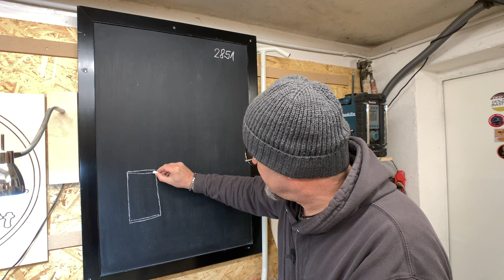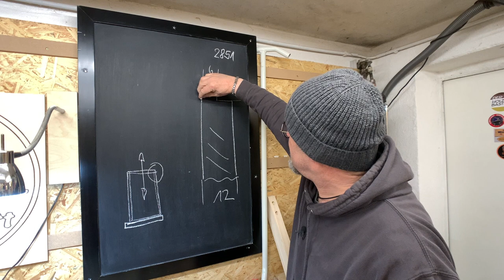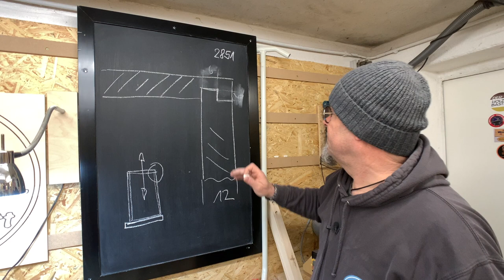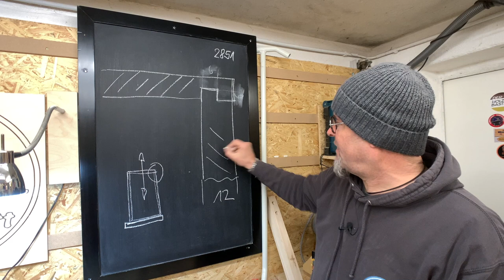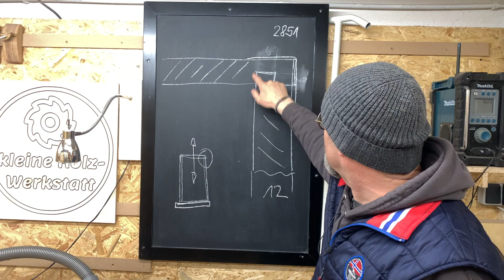kompletten Frästisch # 4⎜Schubladen auf einfachste Art bauen⎜Finale ⎜kleine holzwerkstatt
im 4. und letzten Teil der Videoreihe kompletten Frästisch bauen werden wir die Schubladen auf einfachste Art bauen. Dabei hilft uns ein Nut-und-Feder-System. Diese Art Schubladen zu bauen garantiert Euch ein winkeliges und maßhaltiges Ergebnis. Ein Verdrehen der Schubladenwände ist ausgeschlossen was die Sache super präzise macht. Gerade bei der Verwendung von den Schubladenauszügen, die ich verwende, ist das ein Vorteil.

Also - viel Spass beim Video
Euer Michael

🔻 Mein Werkzeug*:

🔻 Elektrowerkzeuge und Zubehör*:
Akkuschrauber Makita
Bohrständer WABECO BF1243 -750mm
Deltaschleifer DTS 400 Festool
Dominofräse Set Festool
Domino Dübel-Set Festool
Elektrohobel Makita
Flachdübelfräse Makita
Führungsschiene Bosch
Führungsschiene Bosch
Forstnerbohrer FAMAG
Gratfräser 14 Grad ENT
Holzbohrer Set ENT
Kappsäge Bosch
Oberfräse Makita
Oberfräse Triton
Oberfräseadapter FSN OFA Bosch
Parallelanschlag Makita
Tauchsäge Bosch
Tischkreissäge Bosch GTS10
T-Nut-Fräser Set ENT
Winkelschleifer Makita

🔻 Meßwerkzeuge*:
Kombiwinkel Bahco CS 150
Kombiwinkel Bahco CS 300
Maßband Sola PRO-TM 3m EC-Class I
Messuhr Digital Neoteck
Universalwinkel Wolfcraft 300mm
Zirkel groß 400mm

🔻 Handwerkzeuge*:
Korpuszwinge REVO KRE800 Bessey
Rahmenspanner wolfcraft
Parf Super Dog UJK
Bank Schienen Clip UJK
Zwinge Kliklamp 400 Bessey

🔻 Für meine Holzwerkstatt filme ich mit folgendem Equipment:
Hauptkamera: iPhone XR 128
Bildschirm - iPhone 6 64
Objektiv Wolffilms 56mm 2xTele Lens
Objektiv Wolffilms Wide 18mm
Stativ klein
Stativ groß
Drehkopf für Wandstativ
Verschraubungen 1/4"
Powerbank 20000
Mikrofon - Rode Wireless GO